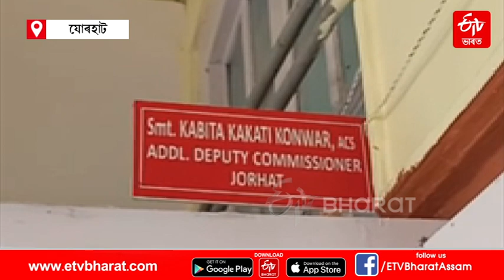Covid test in Jorhat college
যোৰহাট জিলাৰ মহাবিদ্যালয় সমূহত মঙলবাৰৰ পৰা আৰম্ভ ক'ৰণা ভাইৰাছ পৰীক্ষা ৷ চলিত মাহৰ ৬ তাৰিখৰ পৰা ২১ তাৰিখলৈকে মহাবিদ্যালয়ৰ ছাত্ৰ-ছাত্ৰী সকলক কৰোৱা হ'ব কৰ’ণাৰ ৰেপিড এন্টিজেন টেষ্ট ৷